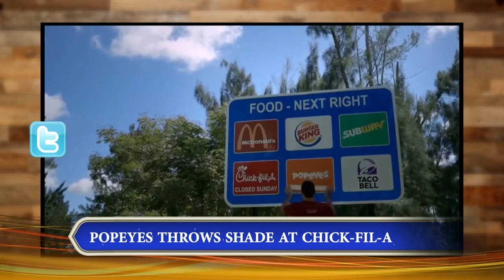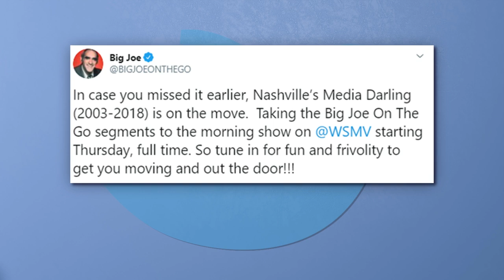Today's Chat October 28, 2019